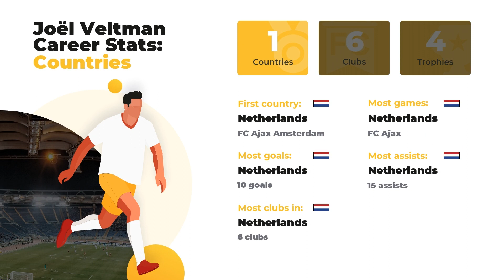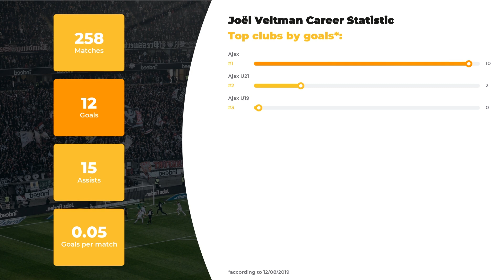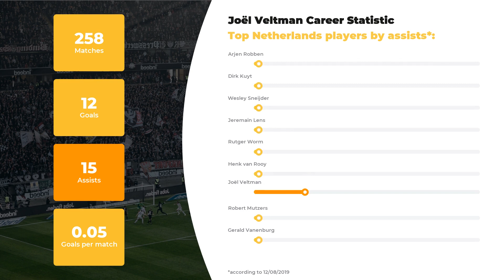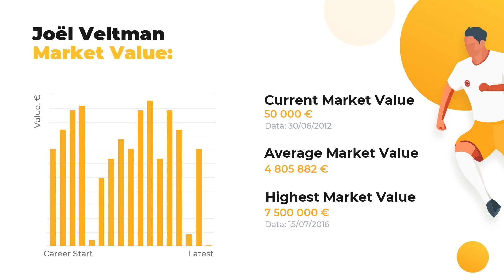Joël Veltman Career & Stats ⚽ Veltman Net Worth ⚽ Age, Height, Teams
In this video, you’ll find out more Joël Veltman-related information than you’ve ever known. Our team of football experts is proud to present player’s statistics in a big football career, his net worth and Personal Record.

Catch on Joël Veltman Age & Salary, actual info about his Current Team and Best Football Clubs! Do you know how tall Joël Veltman is? Here you may discover anything of your interest: from his height and native town to the most valuable achievements. Our main goal, however, is introducing our subscribers to get you covered on the up-to-date football statistics.

Check out the video to find out how many goals Joël Veltman has scored in his career and in what teams he used to play. Additionally, you’ll discover the comparative statistics of Joël Veltman skills and competence in terms of top-rated clubs and national teams, as well as goals and assists statistics.

Comprehensive list of Joël Veltman skills and statistics profile:

Full name: Joël Veltman
Position: Centre-Back
Birthday/Age: 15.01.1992 / 27 years old
Height: 184 сm
Net Worth: 81700000 €

Full list of Joël Veltman Clubs activity dossier:

FC Ajax: 223 apps ⚽ 10 goals ⚽ 15 assists
FC Ajax U21: 31 apps ⚽ 2 goals ⚽ 0 assists
FC Ajax U19: 4 apps ⚽ 0 goals ⚽ 0 assists

We bet Joël Veltman is not the only footballer you favor, browse through WorldGoalStats in search of other football geniuses. Everything that’s you need to know about the football world is right here.

WorldGoalStats Youtube channel does not represent Joël Veltman or any football team mentioned in the video. Any Joël Veltman-related used in this video is available for public use.